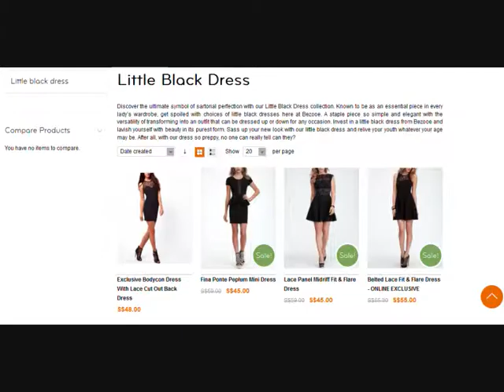How to Wear Concealing Clothing for Larger Women Fashion for Different Occasions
singapore clothes light colors when you go out on a sunny summer day. Light colors reflect the sunlight and will keep you cooler. Dark colors tend to retain heat and can make you hot. Clothing in white is the most ideal for a warm day in the summer because it reflects light the best.